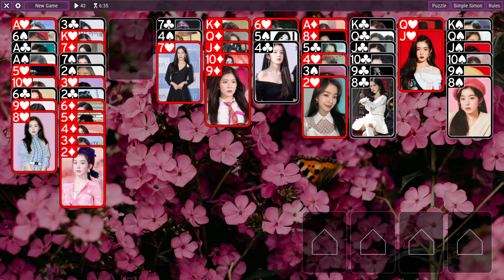NSFW Solitaire: Simple Simon